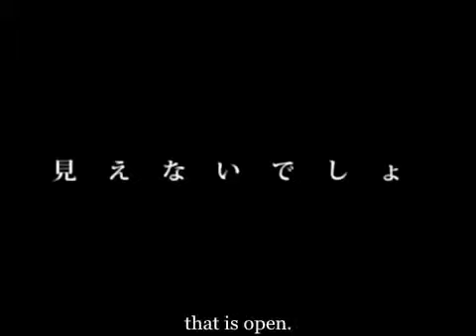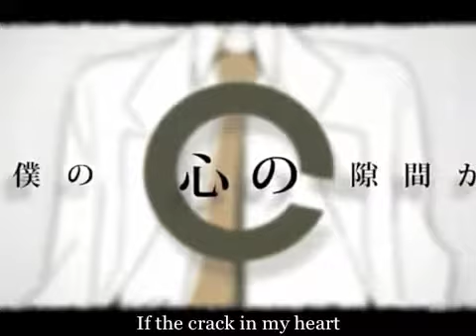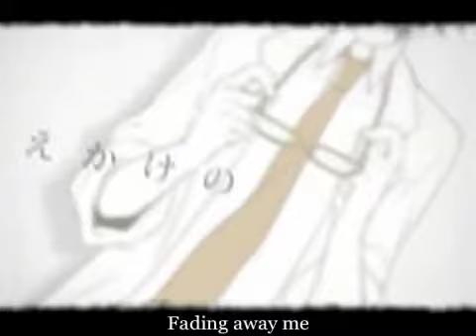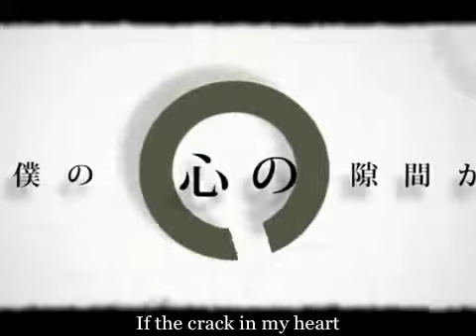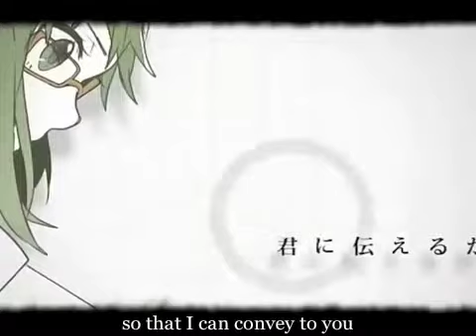Eye Examination [KAITO & GUMI]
Here is another Kaito and Gumi duet! Enjoy!